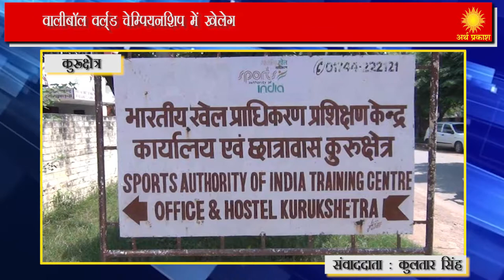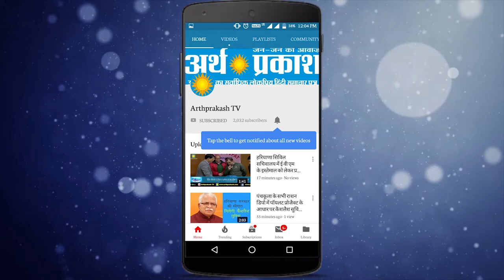वालीबॉल वर्ल्ड चेम्पियनशिप में खेलेगा कुरुक्षेत्र के साई केंद्र का ये दिग्गज खिलाडी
वालीबॉल वर्ल्ड चेम्पियनशिप में खेलेगा कुरुक्षेत्र के साई केंद्र का खिलाडी प्रिंस, साई कुरुक्षेत्र के खिलाड़ी प्रिंस ने भारतीय वालीबॉल टीम का प्रतिनिधितत्व करते हुए तीसरी एशियन चैम्पियनशिप में जीता बेस्ट मिडिल ब्रोकर का खिताब, बुधवार को साई कुरुक्षेत्र में अंतर्राष्ट्र्रीय खिलाड़ी प्रिंस के सम्मान समारोह आयोजित किया गया था। साई कुरुक्षेत्र के इंचार्ज एवं सीनियर हाकी कोच गुरविन्द्र सिंह, जिला खेल एवं युवा कार्यक्रम अधिकारी यशबीर सिंह, वालीबॉल प्रशिक्षक शिव कुमार, सीनियर कोच सतपाल सिंह, कुलदीप सिंह वडैच, सोहन लाल, सुल्तान, अजायब सिंह, बहादुर ने फुल मालाओं के साथ अंतर्राष्ट्रीय वालीबॉल खिलाड़ी प्रिंस का स्वागत किया और साई की तरफ से स्मृति चिन्ह देकर स्वागत किया। अंतर्राष्ट्रीय खिलाड़ी प्रिंस की भूतर्पूव कोच बलवंत कौर ने अंतर्राष्ट्रीय खिलाड़ी प्रिंस व उनके वर्तमान प्रशिक्षक शिव कुमार सहित साई के सभी अधिकारियों और खिलाडिय़ों को इस उपलब्धि पर शुभकामनाएं दी।